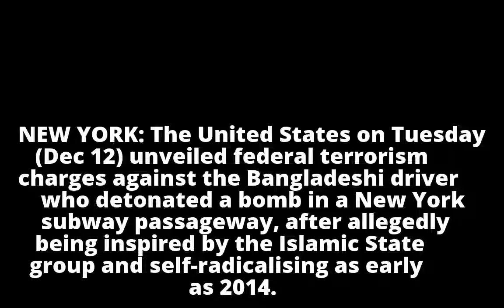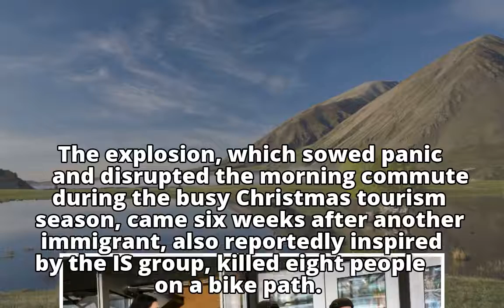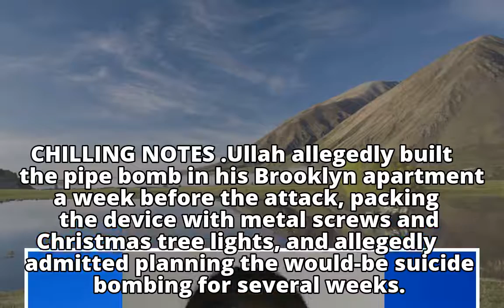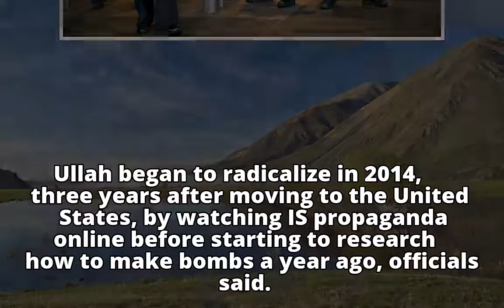US files terror charges against New York 'subway bomber'